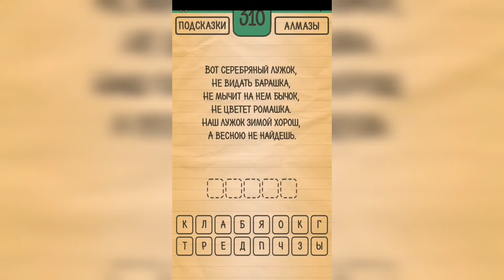Загадки Ребусы Шарады / Загадка / Уровень 310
Как пройти Загадки Ребусы Шарады, ответы, решение раздел Загадка Уровень 310 Вот серебряный лужок, не видать барашка. Не мычит на нём бычок, не цветёт ромашка. Наш лужок зимой хорош, а весною не найдёшь.

Привет, ребята!